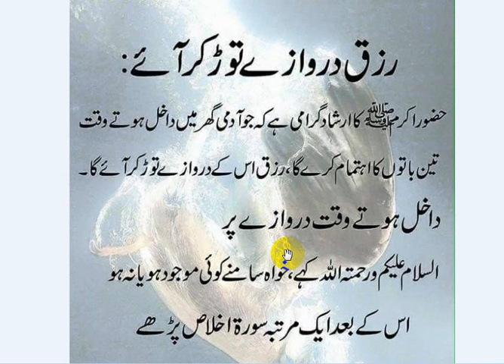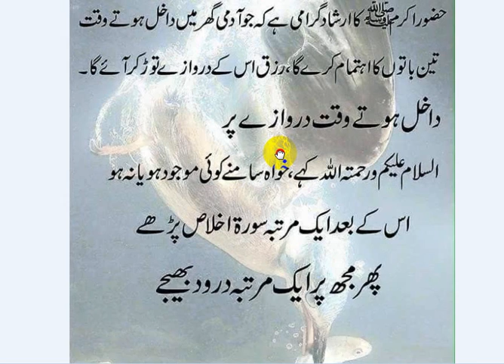rizq darwaze tor kar aaye bahut hi asan amal urdu wazaif by hasnaini wazaif